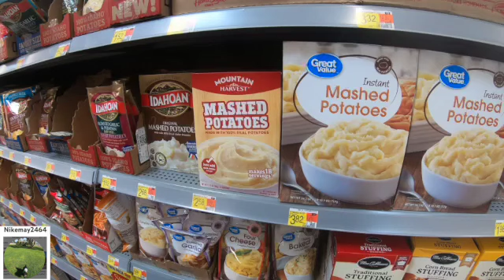SHOPPING WALMART AT CV SAN DIEGO CA. U S A🇺🇸🇵🇭